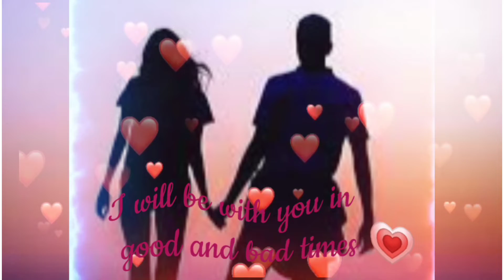Happy Promise Day status // Happy Promise Day whatsapp status// trending promise day status